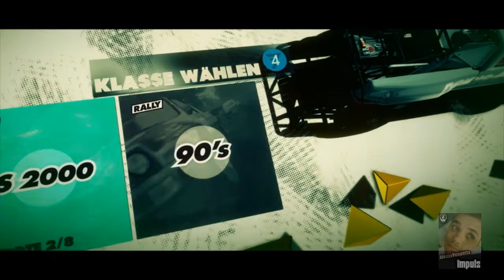Eine Stunde mit - Colin McRae Dirt3 3von4